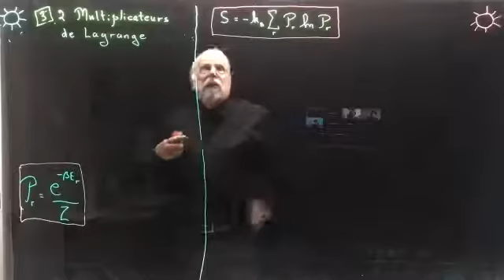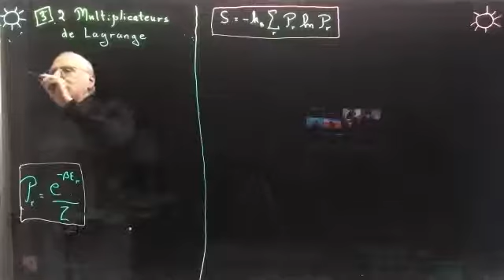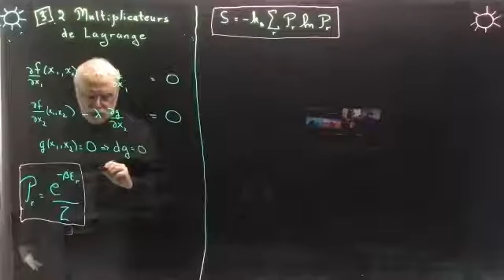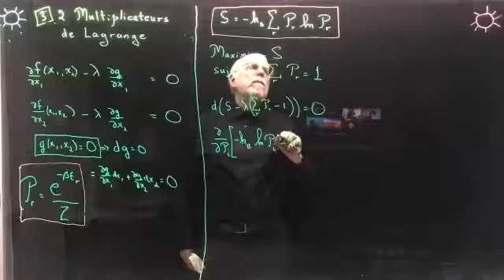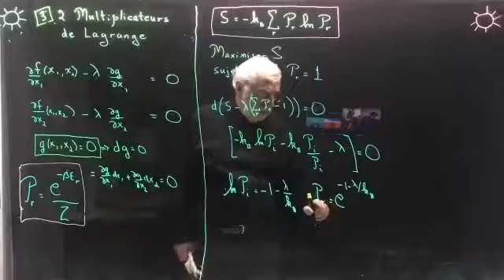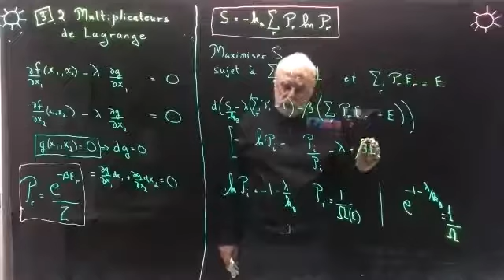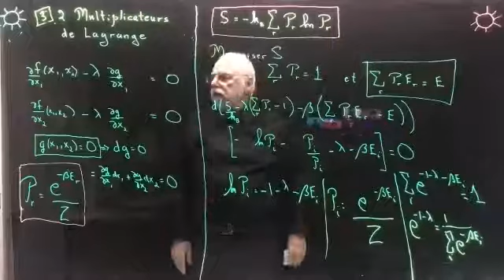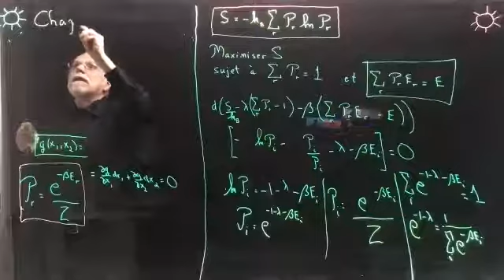Cours 32 a Maximisation de l'entropie, multiplicateur de Lagrange et ensembles statistiques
6.3 Les ensembles peuvent se déduire du principe d'entropie maximale et de la méthode des multiplicateurs de Lagrange
6.3.1 Une méthode empirique pour déduire une distribution de probabilité
6.3.2 Les ensembles statistiques peuvent s'obtenir de la méthode d'entropie maximale
6.3.3 La méthode d'entropie maximale permet de trouver les distributions de probabilité qui satisfont toutes les contraintes connues sans introduire de corrélations qui ne sont pas justifiées par les contraintes
6.3.4 L'entropie statistique a des propriétés caractéristiques intéressantes